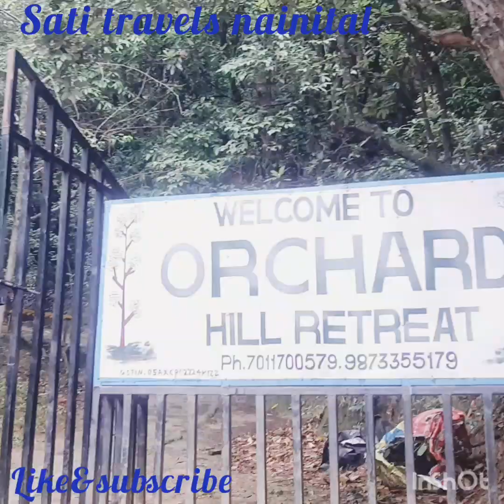🤓क्या नैनीताल के इस वाटरफॉल मे भी पानी होगा?🤔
भालूगार वाटरफॉल
मुकतेश्वर वाटरफॉल
पहाड़ी लाइफ
पहाड़ी टेस्ट